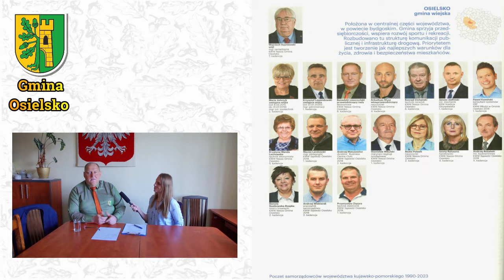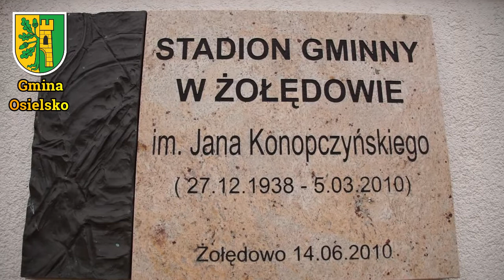Wywiad z Benedyktem Leszczyńskim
W tym roku obchodziliśmy Dzień Samorządu Terytorialnego. Tegoroczne święto jest wyjątkowe - przypada w 30. rocznicę pierwszych po drugiej wojnie światowej, całkowicie wolnych wyborów samorządowych. Samorząd terytorialny w Polsce odrodził się 27 maja 1990 roku, kiedy to odbyły się pierwsze w pełni demokratyczne wybory do rad gmin i miast. Frekwencja wyniosła ponad 42 procent.

Z tej okazji przygotowaliśmy dla Państwa cykl wywiadów z samorządowcami gminy Osielsko. Zapraszamy na wywiad z Przewodniczącym Rady Gminy Osielsko Benedyktem Leszczyńskim.